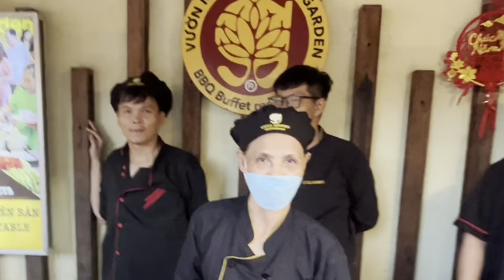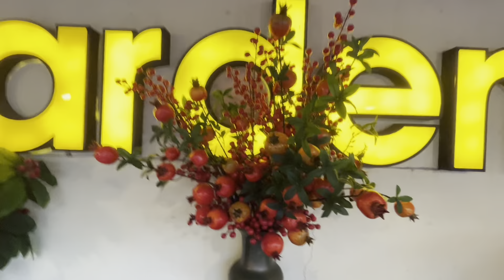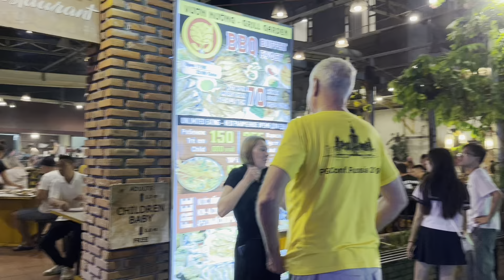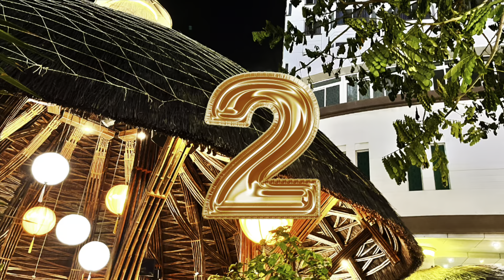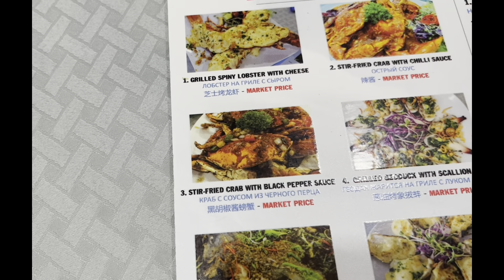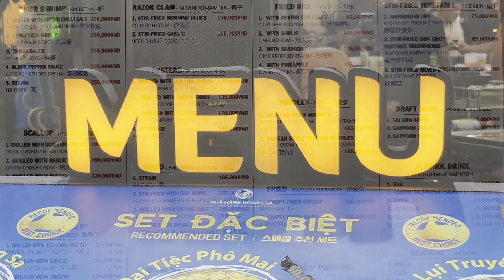НЕОЖИДАННАЯ РАЗНИЦА ЦЕН И ПРЕДЛОЖЕНИЙ В РЕСТОРАНАХ НЕЧАНГА. ВЬЕТНАМ.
На примере трёх ресторанов  в городе Нячанг, я  покажу разницу цен и предложений
Делюсь своим опытом и, возможно, вам это поможет сэкономить время и деньги.
Пожалуйста, пишите комментарии, задавайте вопросы, делитесь своим опытом)